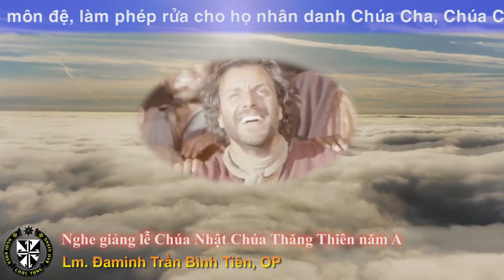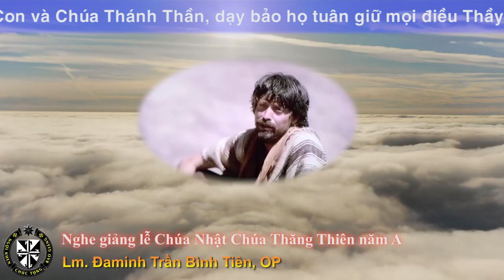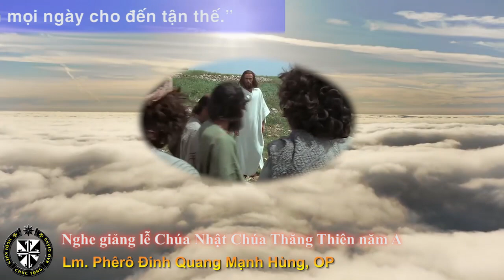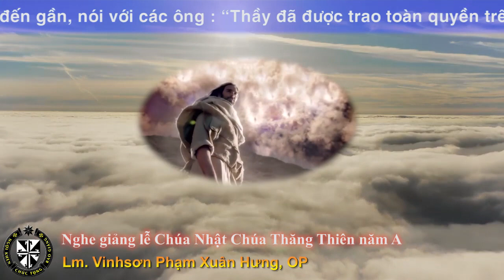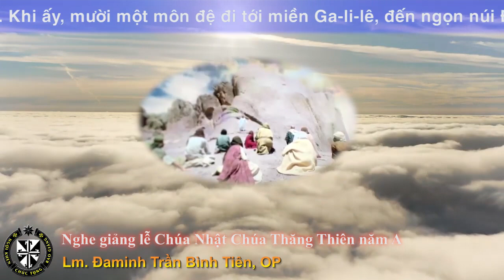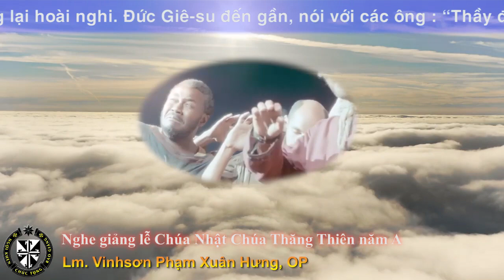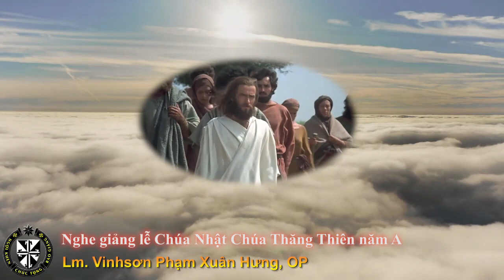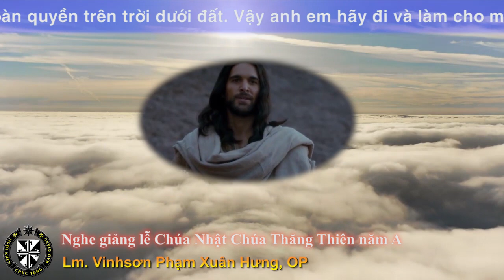Nghe giảng lễ Chúa Nhật Chúa Thăng Thiên năm A